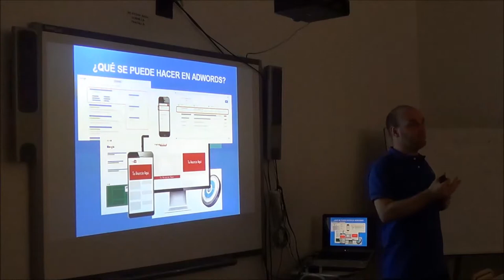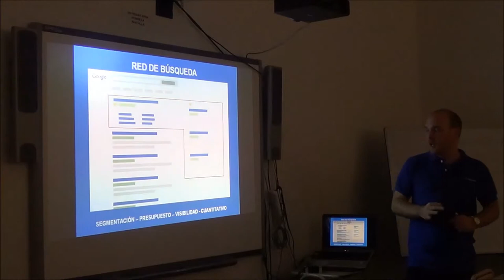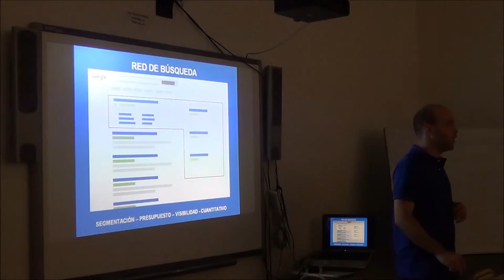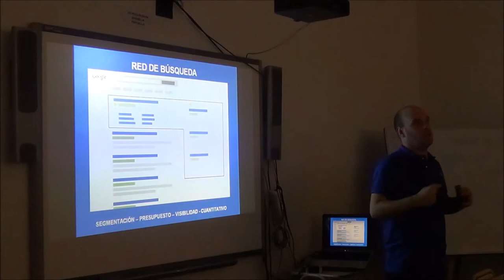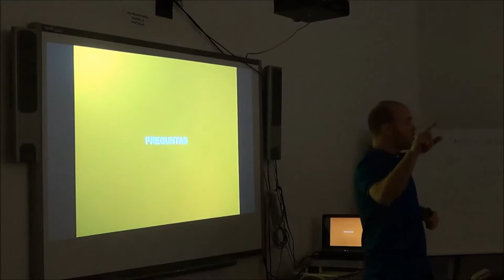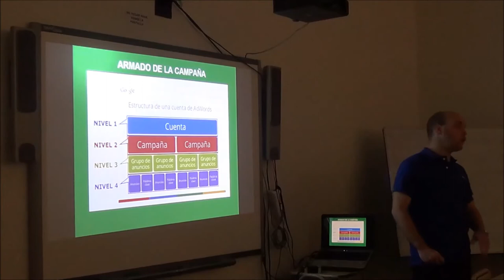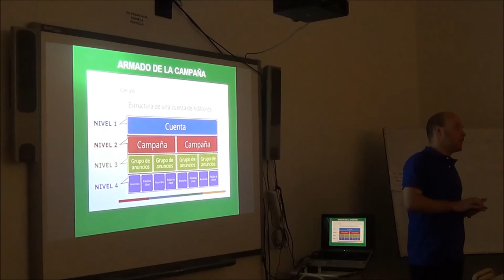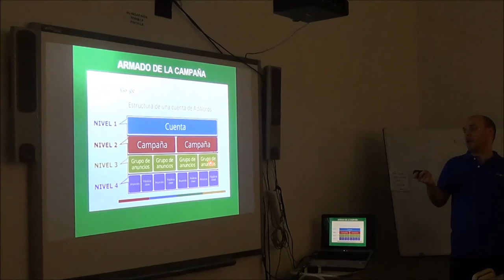Charla sobre Google AdWords realizada por Fernado Liernur 2ª parte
¿Qué se puede hacer con AdWords?

El miércoles 30 de octubre de 2015 visitó el Iset 18 el Diseñador Fernando Liernur para charlar con los estudiantes de segundo año de la carrera de Técnico en Publicidad sobre anuncios web y como hacerlos relevantes para AdWords de Google.
La actividad fue planteada tipo taller, en el que los estudiantes diseñaron anuncios, lo subieran a la web, experimentando con las herramientas google.

La disertación se realizó en el marco del dictado de la materia Redacción Publicitaria 1